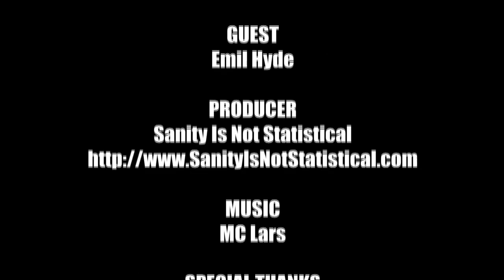Emil Hyde Interview - MacGuffin Film Podcast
Spencer and John interview Emil Hyde, director of The Landlord, at Crypticon in Seattle.